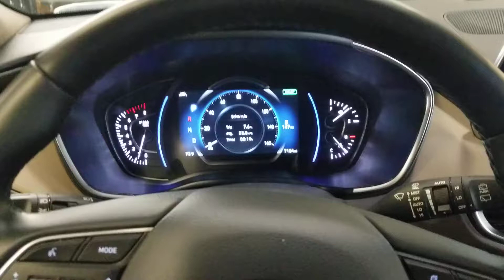2020 Hyundai Santa fe service reminder reset how to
how to reset service reminder
If there is something you want to see or have a question about, leave here or check back soon. Coming soon is the new Hyundai Santa Cruz